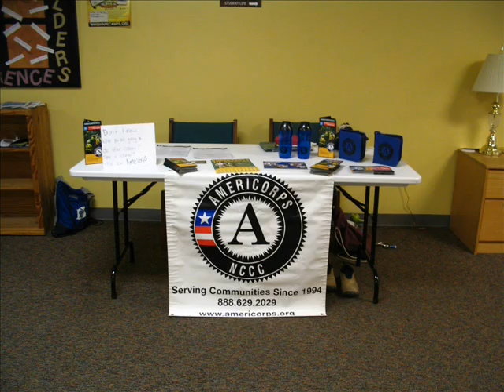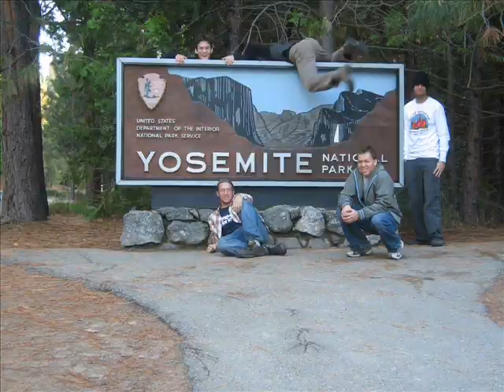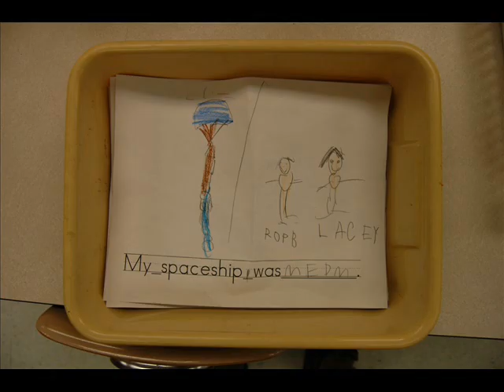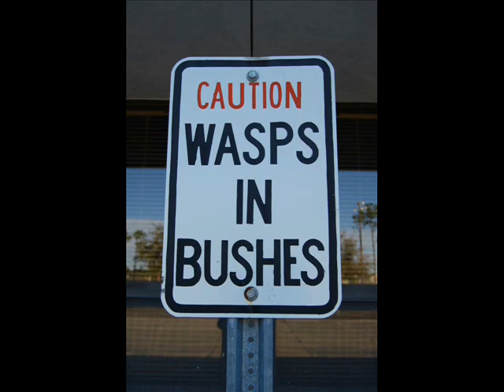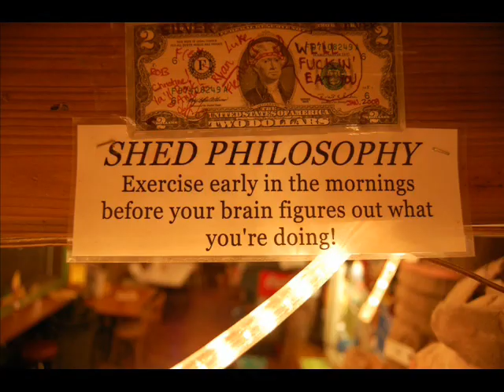Silver 2 - part 1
Silver 2:  AmeriCorps*NCCC-Class 14-Western Region